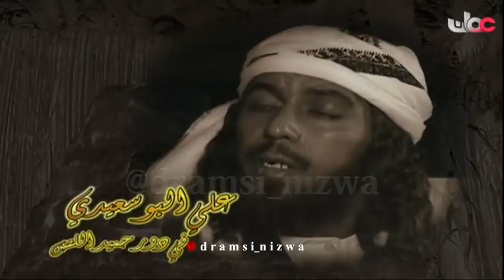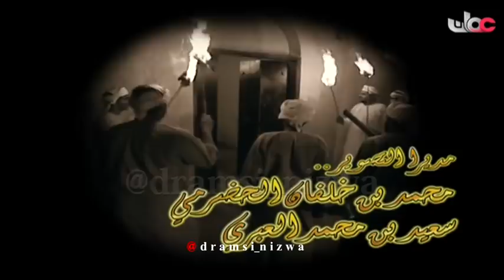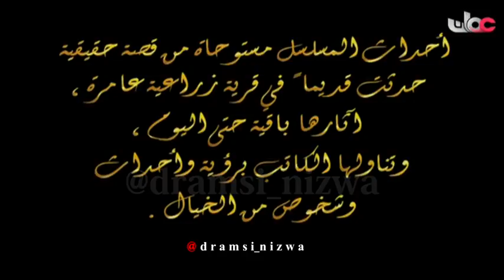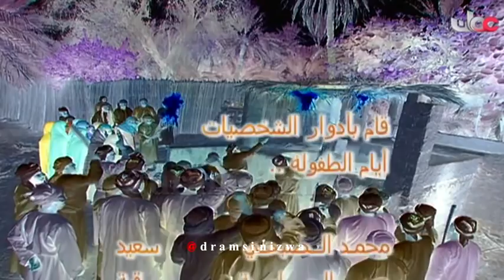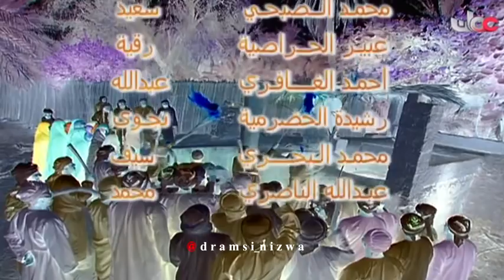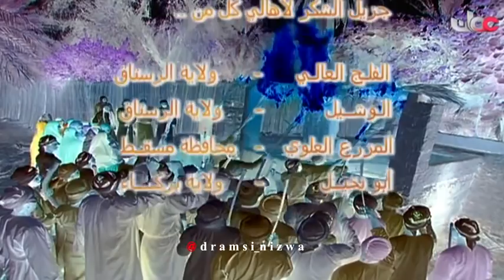المسلسل العُماني ( الفاغـور ) الحلقة 13 انتاج 2006م